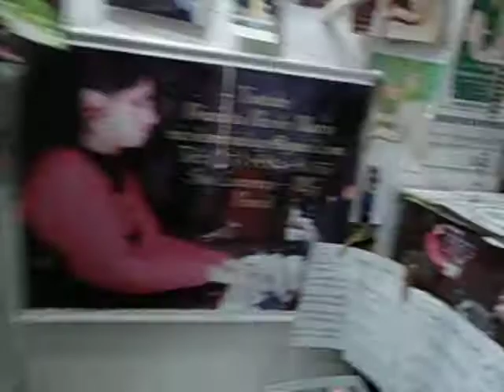CORRIDA DE CARRO EST 25 G BULL OP 90 PIANO DIG NICOLE MARIA LAGE